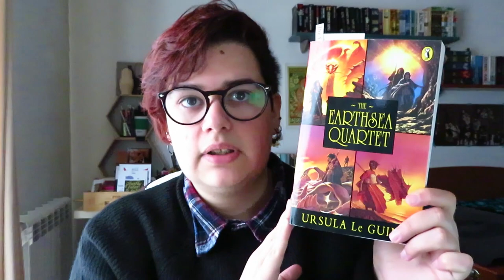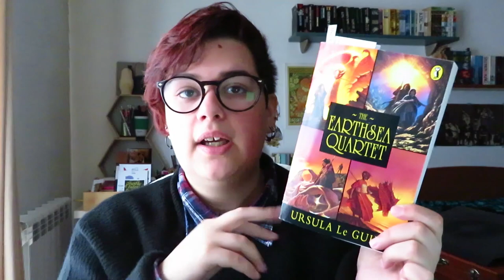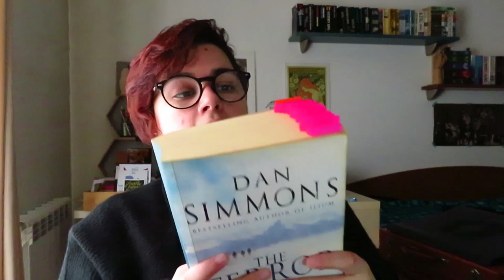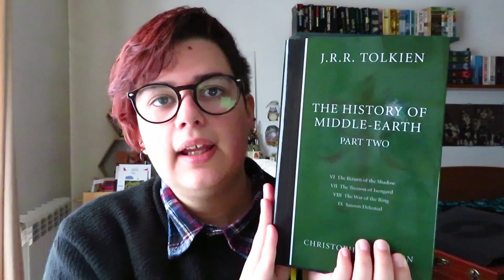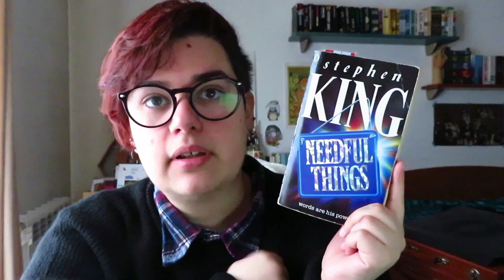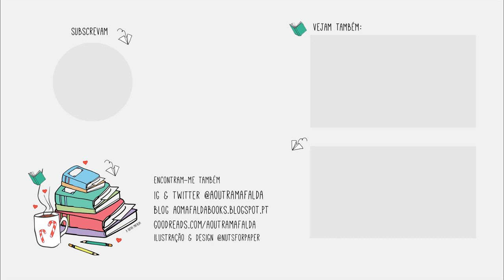Dia 27 | TAG 2018 no Booktube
📚 Dia 27 de Bookish Vlogmas | TAG 2018 no BookTube
Criada pela Dora do Canal Books & Movies »

Perguntas:
1 - Uma coisa boa que 2018 te trouxe?
2 - Uma coisa má que 2018 te tenha trazido?
3 - Pensa no dinheiro que gastaste em livros durante o ano e diz no que já dava para aplicar...
4 - Que viagens fizeste, dentro ou foram e quem foram os teus companheiros livrescos?
5 - Conheceste pessoalmente alguém do Booktube?
6 - Escolhe 3 livros que vais decididamente ler para o ano?
7 - Escolhe os 3 livros que mais te marcaram em 2018 e explica porquê?
8 - Quantos livros leste este ano?